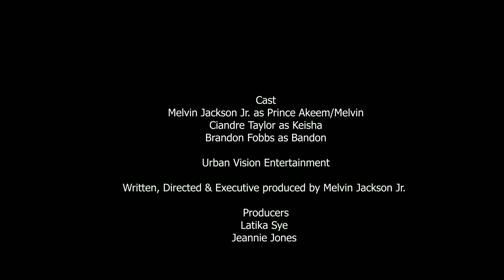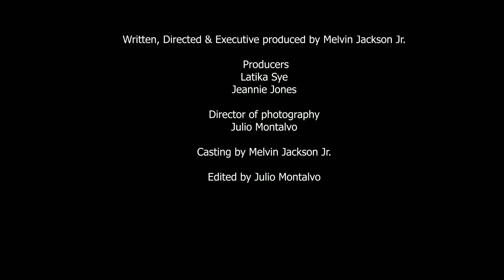This Eddie Murphy Role is Mine, Not Yours - Season 2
Emmy-nominated web series starring CRM client Melvin Jackson Jr. (@melvinjacksonjr).
Starring
Melvin Jackson Jr.
Brandon Fobbs

Written, Directed & Executive produced by Melvin Jackson Jr.

Producer Latika Sye & Jeannie Jones
Director of Photography Julio Montalvo